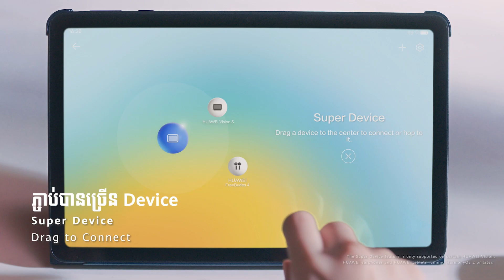HUAWEI MatePad SE 10.4" Official TVC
𝐇𝐔𝐀𝐖𝐄𝐈 𝐌𝐚𝐭𝐞𝐏𝐚𝐝 𝐒𝐄 តម្លៃល្អត្រឹមតែ $𝟐𝟒𝟗 សមត្ថភាពខ្លាំង មិនធ្លាប់មាន អាចប្រើស៊ីម 𝐋𝐓𝐄 តេចេញចូលបាន សេវាខ្លាំង ភ្ជាប់មកជាមួយមេមូរីធំ 𝟏𝟐𝟖𝐆𝐁 អេក្រង់ធំ𝟏𝟎.𝟒" កម្រឹត 𝟐𝐊 សាកសមបំផុតសម្រាប់គ្រួសារជាទីស្រលាញ់អ្នក👨‍👩‍👧
📣អតិថិជនអាចរកជាវបាននៅគ្រប់បណ្តារហាងទូទាំង25ខេត្តក្រុង តម្លៃពិសេសត្រឹមតែ $𝟐𝟒𝟗 មានថែមជូនកាដូរពិសេសដូចជា៖
🎁Bluetooth Keyboard
🎁ស្រោមការពារ Cover
លក្ខណៈពិសេសៗរបស់ HUAWEI Mate Pad SE
🔥ដាក់ស៊ីមបាន 4G LTE ខលចេញចូលដូចទូរស័ព្ទ
🔥Memory ធំ 4GB+128GB
🔥អេក្រង់ធំច្បាស់ 10.4" កម្រឹត 2K Display ច្បាស់ត្រជាក់ភ្នែក
🔥ជាមួយបន្ទះឈីបតូច6nm ល្បឿនលឿន ជួយសន្សំសច្ចៃថាមពលថ្ម
🔥មុខងារការពារភ្នែក (TUV) របស់ប្រទេសអាឡឺម៉ង់
🔥អាចប្តូរ  Font ខ្មែរក្នុង Microsoft Word Excel PowerPoint ដោយសេរី
🔥មុខងារគ្រប់គ្រងកុមារ (Kids  Corner) កំណត់ការលេងសម្រាប់កូនៗ
🔥មុខងារអានសៀវភៅ eBook Mode
🔥បពាក់ surround sound tuned ដោយបច្ចេកវិទ្យា Histen 8.0
🔥មុខងារMulti-Screen Collaboration
🔥មុខងារ Multi-Window ប្រើកម្មវិធីច្រើនក្នុងពេលតែមួយ
📣សមបញ្ជាក់: ចំនួនស្តុកមានកំណត់!